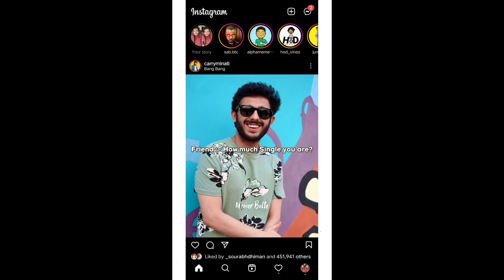Instagram Memes Compilations😂 | Memer Bolte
HEY!